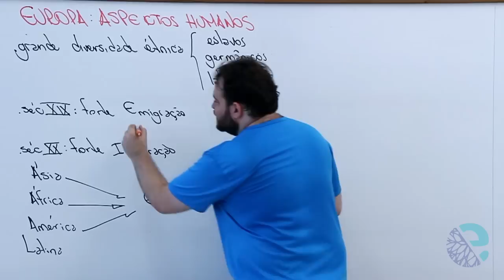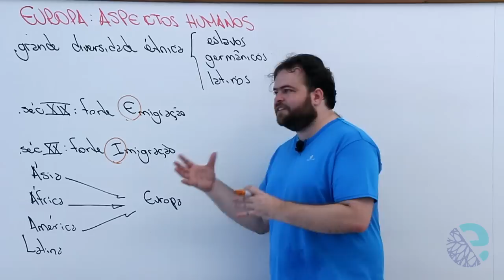Europa: aspectos humanos